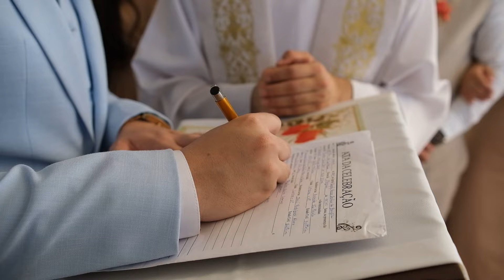Rafaela / Thalles | Wedding Film | Angra dos Reis RJ